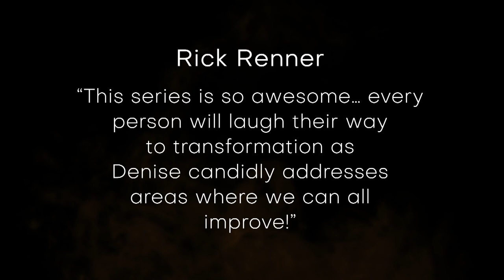Help! My Mouth Is Making Trouble for Me — Denise Renner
In today’s program, Denise Renner will make you laugh and will give you practical help for controlling your tongue. To order the series and book offer click SHOW MORE.

In this series, you’ll discover practical tools and godly wisdom that stand the test of time to ensure your marriage and even your other relationships are filled with more peace, joy, and an abundance of God’s goodness.

In Who Stole Cinderella?, Denise Renner shares why “happily ever after” is not a gift for a selected few, but rather an art that anyone can master who’s willing to learn. With genuine warmth and candor, Denise recounts the journey of her own struggles in marriage and the unique insights she learned along the way to attaining emotional health and happiness.